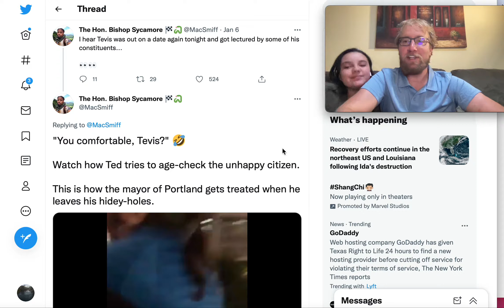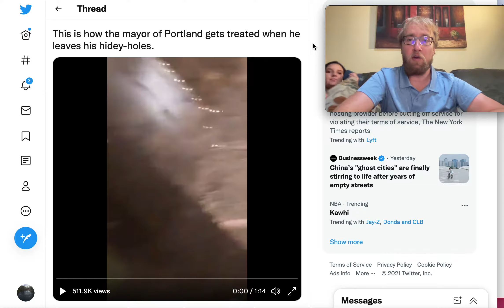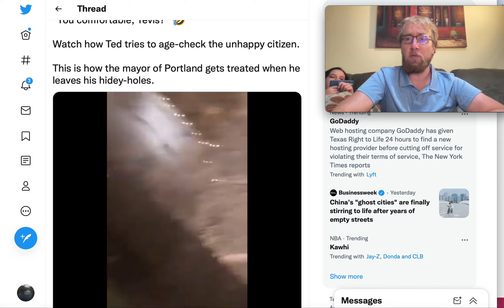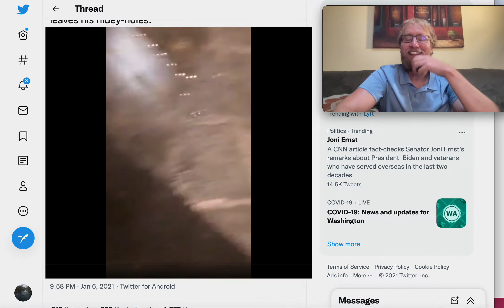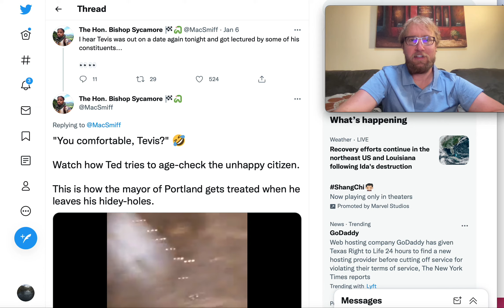Oldie But Goodie: Portland Mayor Ted Wheeler Gets Called Out In Public For The Failure He Is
Love to see it!